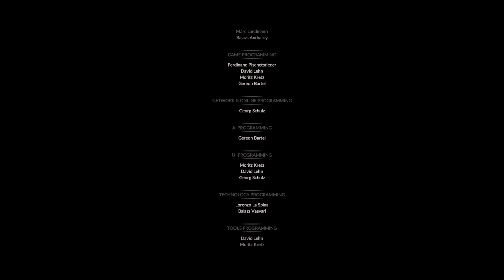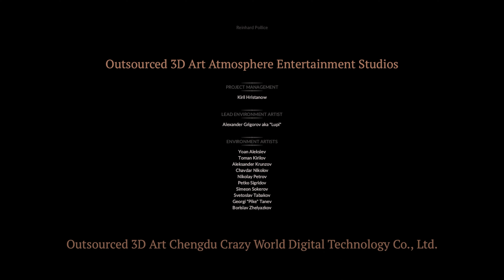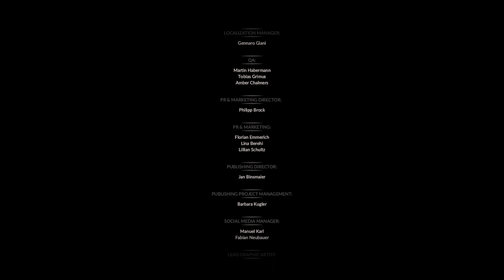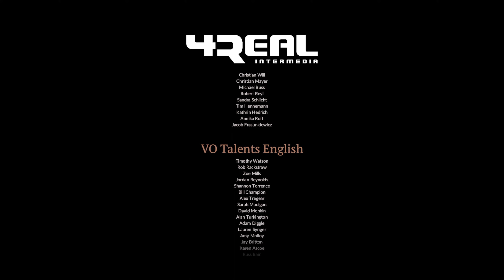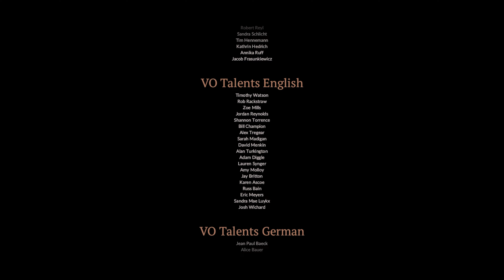SPELLFORCE 3 SOUL HARVEST #61 🐉 Ein seltsamer Ort [ENDE]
SPELLFORCE 3 SOUL HARVEST
Entwickler: Grimlore Games
Publisher: Nordic Games